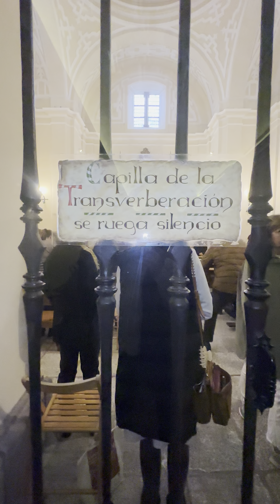16.10.2024 blagdan svete Terezije Avilske kapela probodenja srca#avila